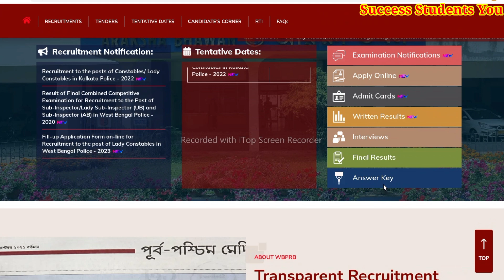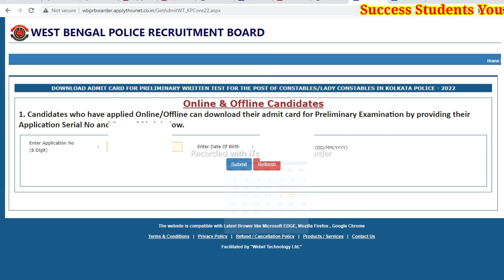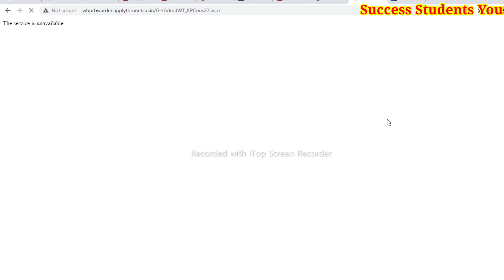Kolkata police constable admit card download 2023 l kp constable admit card download 2023 l kp exam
Kolkata police Constable Exam date 2022 l Kp constable preliminary exam date 2023

Kolkata Police Constable Exam date 2022 l Kp constable syllabus 2022 l Kolkata police exam date 2022

কর্মসংস্থান পেপার এসপ্তাহের
 karmasangsthan paper l today karmasangsthan paper l west bengal job l কর্মসংস্থান পেপার এসপ্তাহের

west bengal job channel
karmasangsthan

karmasangsthan this week,karmakshetra paper today,this week karmasangsthan paper,কর্মক্ষেত্র,railway job,wbpsc job,wbp,west Bengal police,Kolkata police job vacancy

karmasangsthan
কর্মসংস্থান
today karmasangsthan paper
কর্মসংস্থান পেপার
karmasangsthan paper
kormosonthan paper today
karmasangsthan today
kormosangsthan
wb job
wb vacancy,wb job channel
31st december karmasangsthan paper
wb clerk
wb group d
wb psc job
kolkata job

karmasangsthan paper this week,karmasangsthan,কর্মসংস্থান,today karmasangsthan paper,কর্মসংস্থান পেপার,karmasangsthan paper,karmosangsthan.com bengali today,wb govt job 2023

@NoN StoP EducatioN TechnicaL\